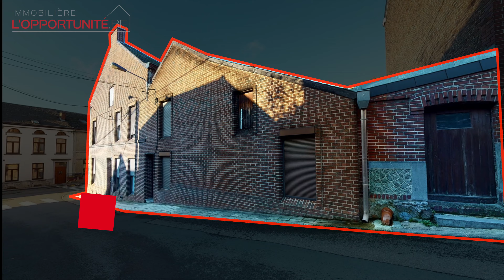Walcourt - Maison en vente par L'Opportunité